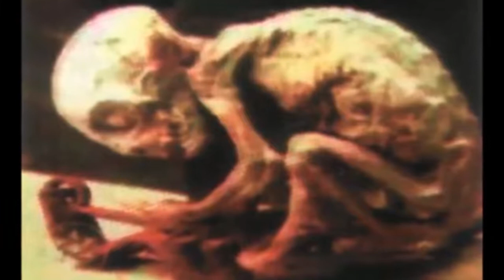Факты говорящий пользу существования инопланетяне